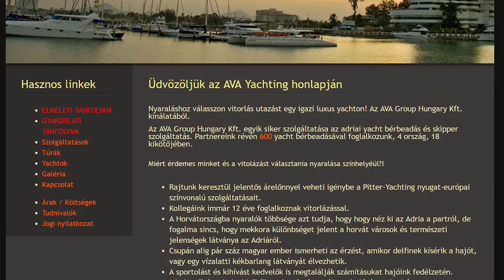#88 Why is this channel called AVA Group Media?